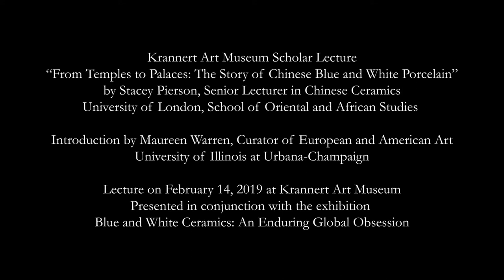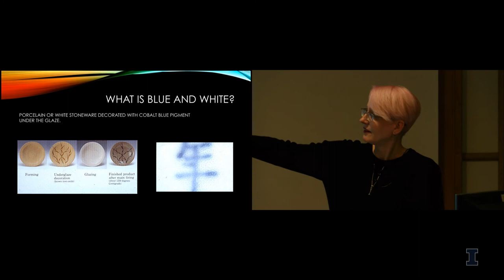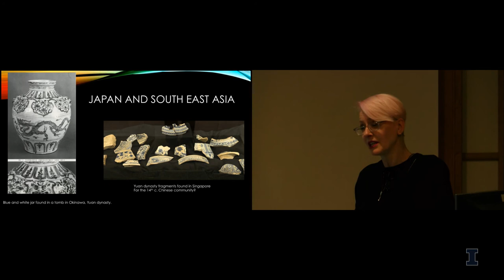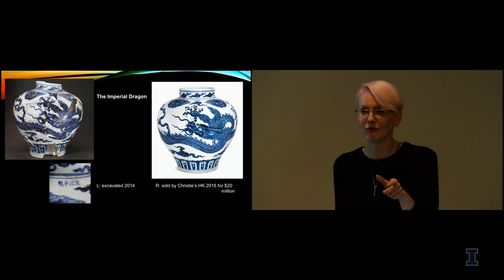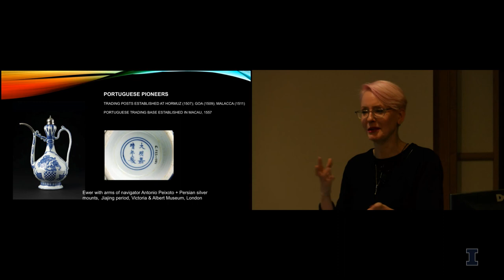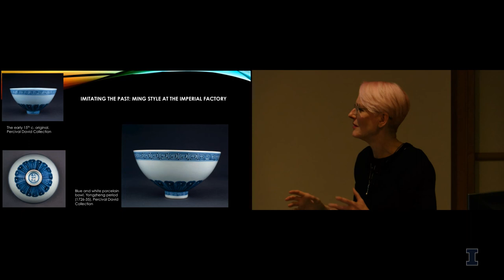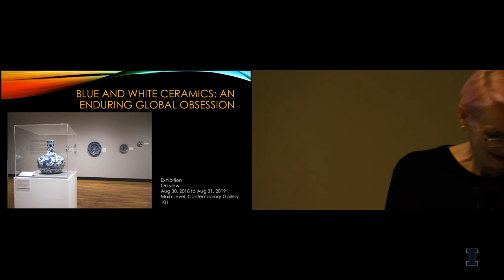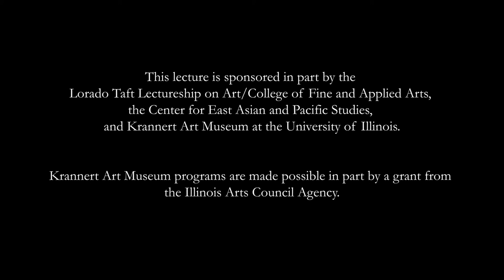Stacey Pierson | From Temples to Palaces: The Story of Chinese Blue and White Porcelain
Stacey Pierson is a scholar of the art history, archaeology and technology of Chinese ceramics, including export wares; the movement of Chinese ceramics and its impacts; the history of collecting Asian art and its display in Britain. She teaches undergraduate and graduate courses in this subject as well as the history of Chinese art and the history of collecting and display.

Pierson has published widely and curates exhibitions including the recent Academics, Agents and Activists: the School of Oriental and African Studies, 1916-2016. From 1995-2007 she was Curator of the Percival David Foundation of Chinese Art, also at SOAS, which housed one of the most important collections of Chinese ceramics in the world. An exhibition on the Ming vase at this museum inspired the recent book From Object to Concept: Global Consumption and the Transformation of Ming Porcelain (Hong Kong University Press, 2013). She also edits the annual journal Transactions of the Oriental Ceramic Society (London) which has been published since 1921.

This event is presented in conjunction with the current exhibition, “Blue and White Ceramics: An Enduring Global Obsession,” curated by Maureen Warren.

Sponsored in part by the Lorado Taft Lectureship on Art Fund/College of Fine and Applied Arts, Center for East Asian and Pacific Studies, and Krannert Art Museum

Krannert Art Museum (KAM) promotes a vibrant exchange of ideas in the visual arts. KAM's rich permanent collection contains over 10,000 works of art dating from the fourth millennium BCE to the present, representing a broad range of cultures and varied modes of expression. Located at the University of Illinois at Urbana-Champaign, KAM is the second largest general fine arts museum in Illinois. It operates within the College of Fine and Applied Arts. More information can be found at kam.illinois.edu